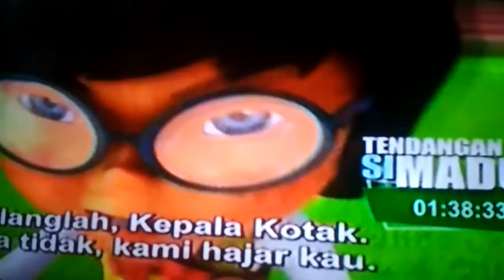maap kalo ada iklan ganggu